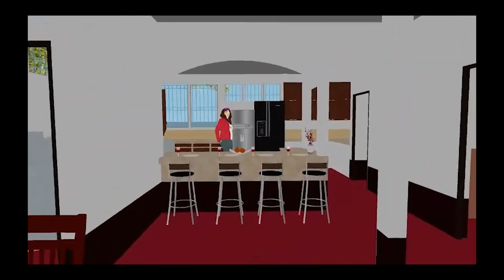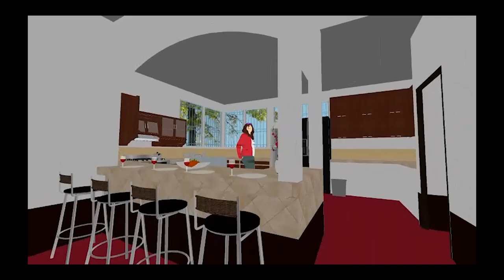Impact Ministries | New Building Project in Guatemala Village Global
We are excited about a new project we are supporting with our global partner, Impact Ministries (@mylifeimpacted) in Guatemala! We have the opportunity to fund the building of two new classrooms and a kitchen with a dining room that will allow 100 new students to attend this school. Thank you for sowing into what God is doing in Guatemala; this is your giving at work!